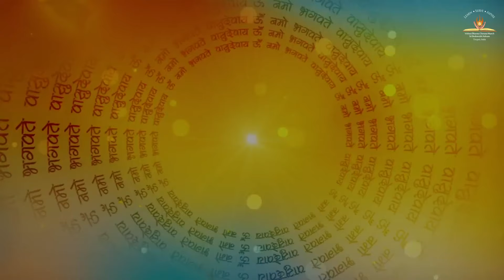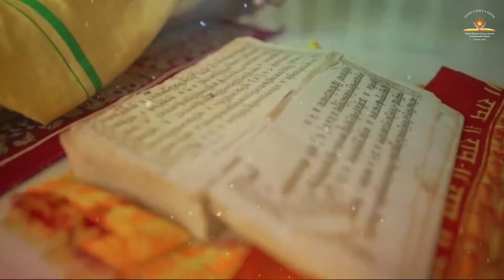Miracles of Vedic Science | Steve Jobs' Spiritual Journey and Sri Siddhguru’s Spiritual Mission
Explore the intriguing intersection of technology and spirituality through the story of Steve Jobs and Siddhguru Sri Sidheshwar Brahmrishi Guruvar. Discover how Steve Jobs, the visionary co-founder of Apple Inc., found solace and inspiration in spirituality, particularly through the book Autobiography of a Yogi by Paramahansa Yogananda, which he famously distributed to his friends and colleagues. This video also highlights the tireless efforts of Sri Siddhguru in helping people understand Vedic Science and embrace spirituality in their lives.

🌟 Watch Now to Discover:
Steve Jobs' deep interest in spirituality and his connection to Autobiography of a Yogi.
The significance of Spirituality in Jobs’ life and its impact on his philosophy.
Siddhguru Sri Sidheshwar Brahmrishi Guruvar's mission to spread the wisdom of Vedic Science.
Inspirational stories of transformation through Vedic Science.

🧿 Key Highlights:
Spiritual Inspiration: How Steve Jobs got inspired by Autobiography of a Yogi and why he shared it with others.
Philosophical Insights: The influence of Yogananda’s teachings on Jobs' life and work.
Siddhguru’s Vision: The dedication and efforts of Sri Siddhguru in promoting Vedic Science.
Global Impact: The transformative power of Siddhguru’s teachings on individuals around the world.
Join us on this enlightening journey to understand how spirituality influenced one of the greatest innovators of our time and how Siddhguru continues to guide countless individuals toward a more profound, spiritually enriched life.

🌐 Join the Community:
Become a part of our growing community dedicated to spreading the teachings and wisdom of Siddhguru Sri Sidheshwar Brahmrishi Gurudev on our WhatsApp Channel.

Click on the link above and hit the FOLLOW button to stay updated with more inspirational content.

Jai Gurudev🙏